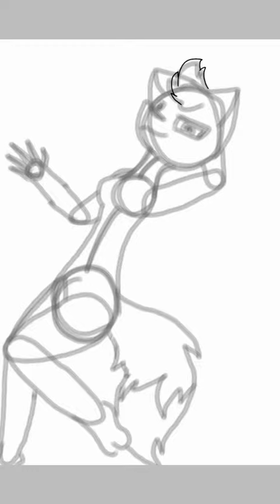JayJay Dulay [Speed Draw]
I'm called JayJay Dulay but it seems we barely hear about JayJay herself! I'll do more stuff based on her and I'm gonna change my pfp to JayJay and Yuri again but you know... better. In my next video (most likely another speed draw) I'll put some story about JayJay. Not her backstory but... you'll see when I get to it.

Sorry about the music I used... I'll try and put something better next time...

Love and appreciate you all!